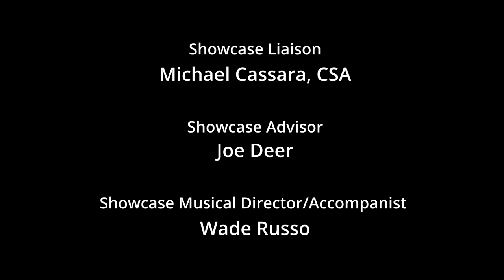Wright State University | Musical Theatre Showcase 2022